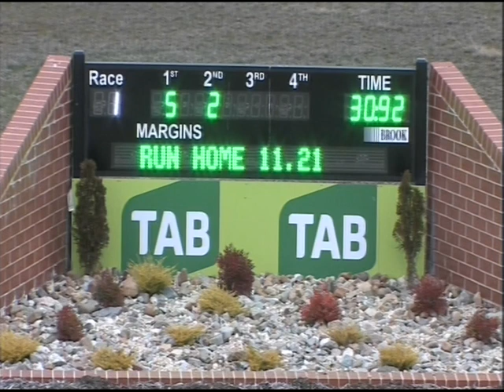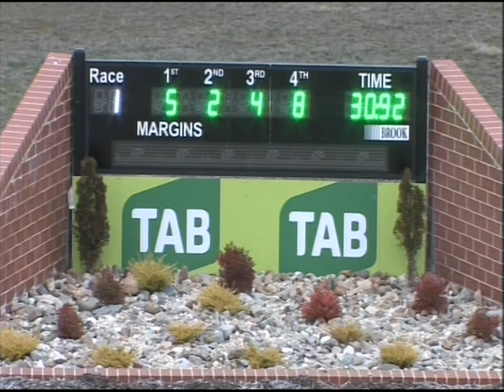Canberra 07082016 Race 1